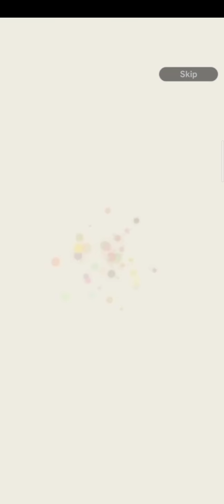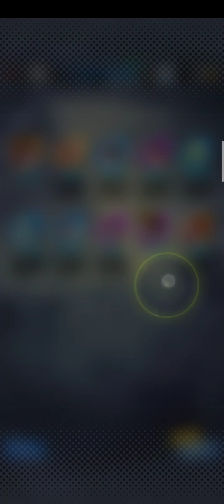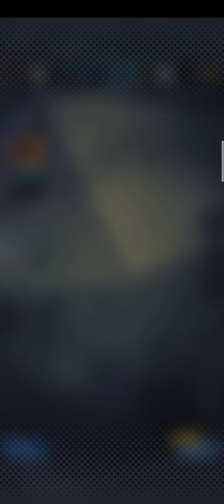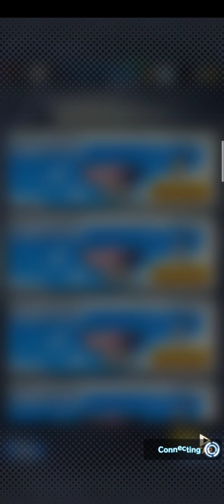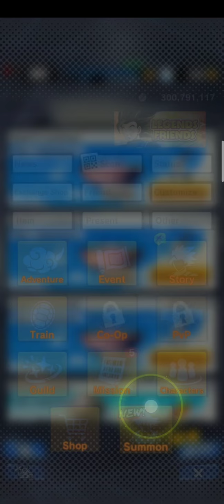27 พฤศจิกายน ค.ศ. 2020